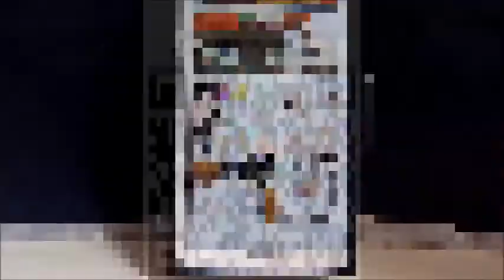2015 巴哈姆特 ACG 創作大賽 - 遊戲組- 《漫畫RPGcrossover》操作說明影片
作品名稱：漫畫RPGcrossover

作者名稱：Johnson 徐

遊戲操作說明：
1. 在看漫畫時要注意紅色的字，可以得到過關提示。
2. 戰鬥時想輕易按到5的力量，看到3左右就要按下去。